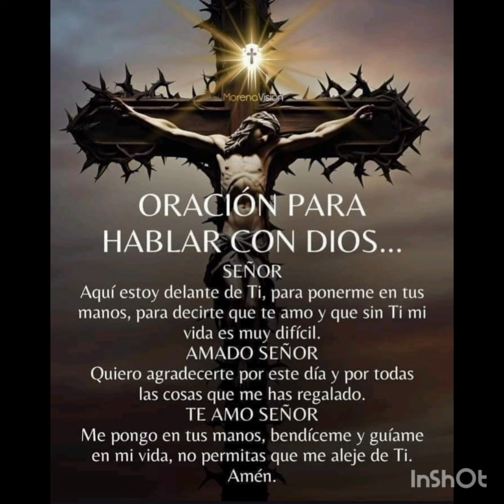Domingo 29 de septiembre de 2024